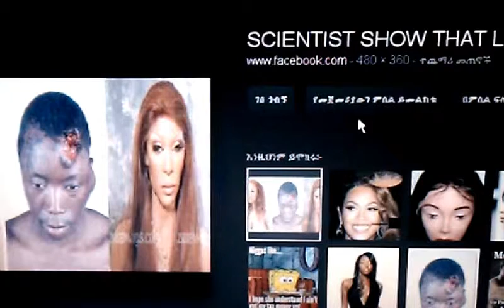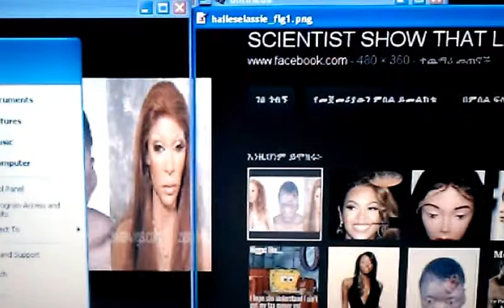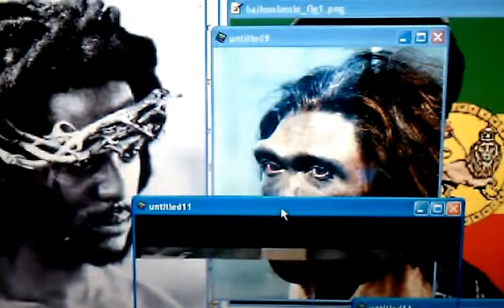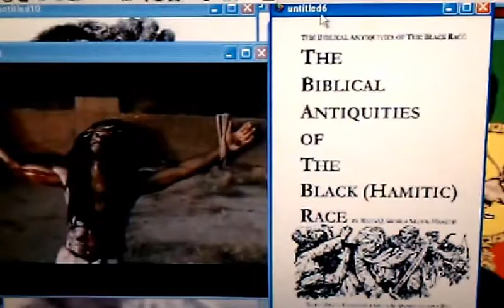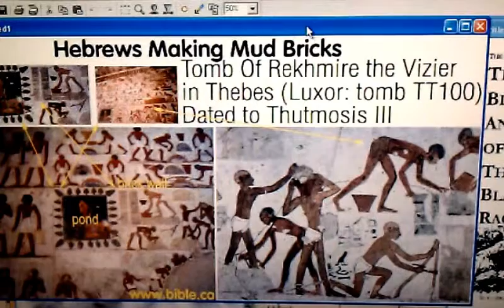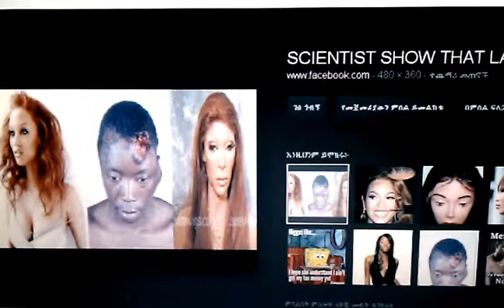good black hair.........